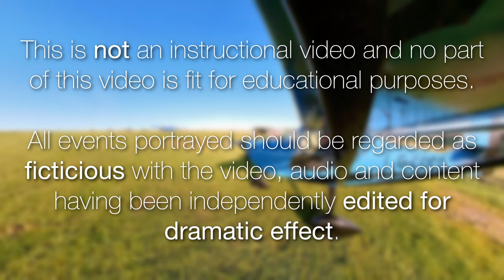Wadswick Farm Airstrip - Flight in a EuroFOX 912iS Microlight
Having taken time out to get married and escape from the foul British weather, Eve and I are finally able to get back in the EuroFOX - Our first time as a married couple!

Join us on our flight to Wadswick Farm Airstrip - A superb airfield to visit with great facilities!